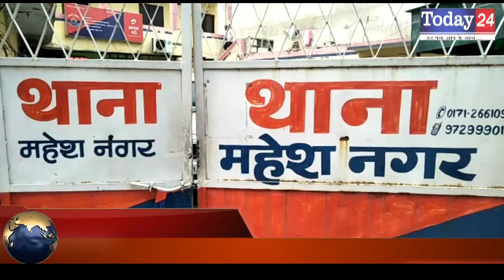मारपीट का मामला हत्या कोशिश करने में तब्दील | Today24